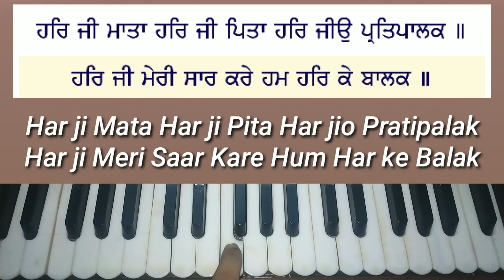Learn har ji mata har ji pita on harmonium (Male/female/Kids)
Learn shabad har ji mata har ji pita on harmonium | Bhai Vishavdeep Singh | Patiala Wale |  Male/female/kids | Taal Kehrwa | Shabad Kirtan on harmonium